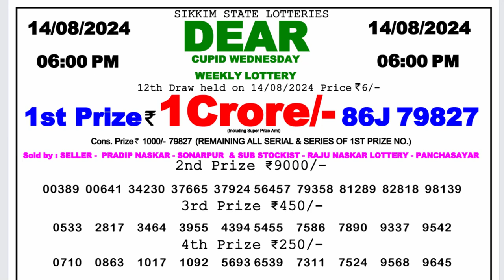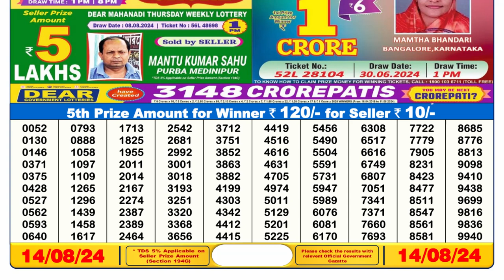🔴Dear Lottery Sambad 6pm today 14.08.24 Nagaland State Lottery Result